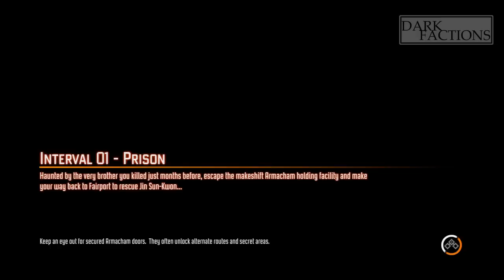FEAR 3 Gameplay Prison Complete HD720p [PART 01]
F.E.A.R. 3 (stylized in the logo as F.3.A.R) is an upcoming first person-shooter developed by Day 1 Studios for Microsoft Windows, PlayStation 3, Xbox 360 and the OnLive cloud gaming service as a sequel to the game F.E.A.R. 2: Project Origin and the third installment of the F.E.A.R. series. It was announced on April 8, 2010 and is stated to include John Carpenter helping on the cinematics as well as writer Steve Niles.[4] Originally scheduled for a 2010 release, a delay to March 2011 was announced followed by a further delay to May 2011. On the 27th of April 2011, Warner Bros. announced yet another delay to the title; Pushing it back to June 21st in North America and June 24th in the UK.

Gameplay

F.E.A.R. 3 is to include new features such as co-op, an evolved cover system, and more scares, according to Day 1 Studios founder and president Denny Thorley.[5] In the game the player will be able to control both Point Man and Paxton Fettel, the protagonist and antagonist, respectively, from the first game, F.E.A.R.. The controls for the Point Man are the same, with shooting enemies and slowing time. As Fettel, you assist the Point Man by using telekinesis, stun, possession, and other abilities. Also, the game will have both online and offline Co-Op play. And as confirmed at last year's E3, there will be split-screen Co-Op. [6] Also, it has been confirmed that once you complete a level as Point Man, in the single player mode, you can then replay that level as Paxton Fettel.
[edit]Multiplayer

There are four game modes that are going to be included in F.E.A.R. 3 multiplayer. The four game modes are "Fucking Run" "Contractions" "Soul Survivor" and "Soul King". "Fucking Run" features 4 players running through waves of enemies, all the while running from Alma's massive "Wall of Death." The players start off in a safe room and proceed through levels, killing enemies within a certain amount of time. [7] There are several safe rooms throughout the mode, and if a player is downed, one of the co-op players can revive them. If one player is killed the game is over. "Contractions" is a survival round-based game mode where you must barricade and stock up weapons against 20 waves of enemies from the F.E.A.R. 3 single player, similar to Call of Duty's "Nazi Zombies," although the farther you increase through the waves the tougher it gets by adding a fog effect that creeps closer and closer making the map much more dangerous. "Soul Survivor" has four players pinned against each other with one player playing as a "Spectre" in which he or she has to possess enemies to kill the other three players and turn them into Spectres before the time runs out. "Soul King" is similar to Soul Survivor but with the exception that all the players play as Spectres and must possess enemies to kill each other and collect dropped souls. Teamwork and cooperation is needed for players to win in the game modes.
[edit]Plot

Nine months ago, the F.E.A.R. Point Man and his squad were tapped to stop an unknown man who had commandeered a battalion of Replica supersoliders at the Armacham research facility in the Northwestern US city of Fairport. During the mission, the Point Man learned that the man was not working alone - in fact, the very people the Point Man was ordered to subdue were his telepathic, cannibalistic brother, Paxton Fettel, and his tortured and psychically powerful mother, Alma Wade — products of Armacham Technology Corporation's perverse paranormal experiments. Despite this revelation, the Point Man moved forward with standing F.E.A.R. team orders to stop the targets at any cost. In a last-ditch attempt to end the pair's homicidal rampage, the F.E.A.R. team set in motion an explosive series of events that seemingly accomplished their goal, but at the cost of ravaging the city, its inhabitants and almost all of the Point Man's squad mates.
Four months following the blast, events in Fairport have made it clear that Alma's psychic influence survived — and worse, her paranormal power is growing and spilling into reality. Now her supernatural agony repeatedly rocks the city as she attempts to secure the survival of her bloodline and reunite her family. Armacham's security force remains violently focused on eliminating all evidence of the events in the city, and the remaining F.E.A.R squad carries on the mission to stop Alma